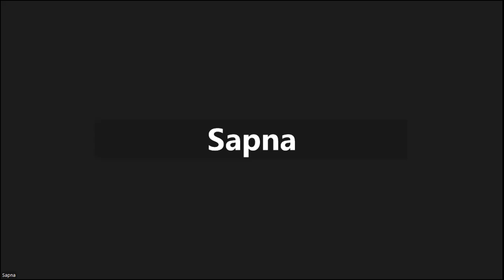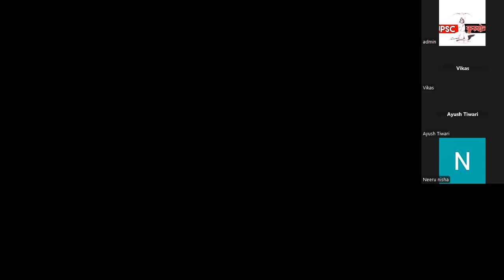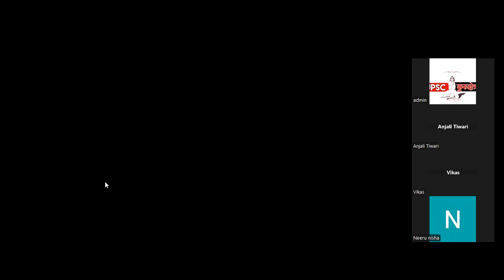Independence Day 2024